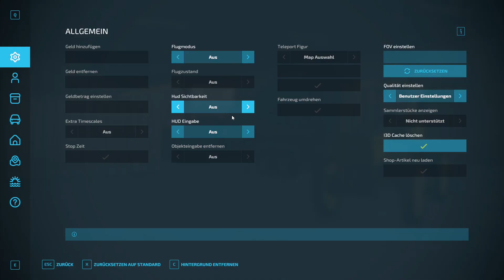LS22-ZWEI GEGEN EINS #007 | Ersteinsatz Für Die Göweil VARIO-Master | Let's play HD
Hallo,
Hier ein neues Video Von ZWEI GEGEN EINS

Uploadplan:
Di+Do+So
Um 14.00 Uhr
LS22-ZWEI GEGEN EINS